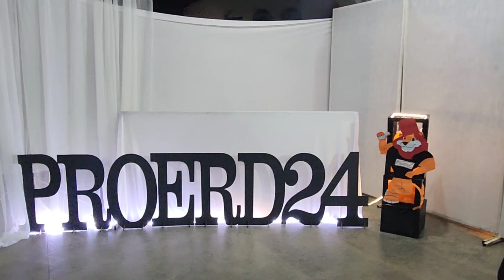FORMATURA PROERD 2024 NO CIEP 273 GRACIANO CARIELLO FILHO EM SANTA MARIA MADALENA RJ. 05.07.2024.